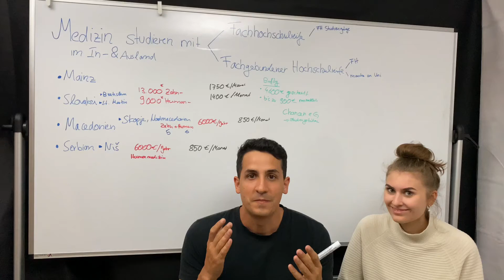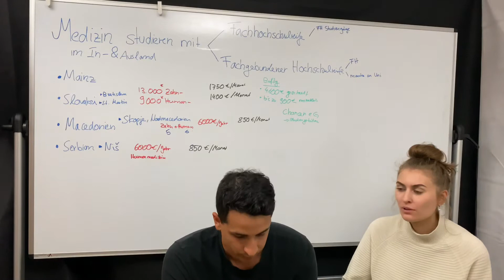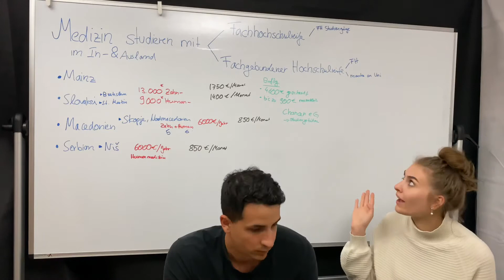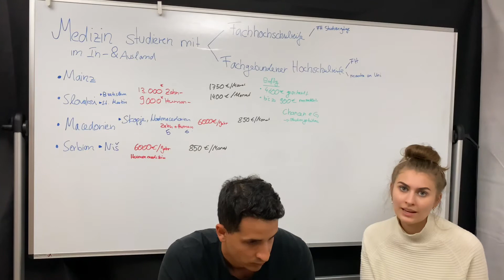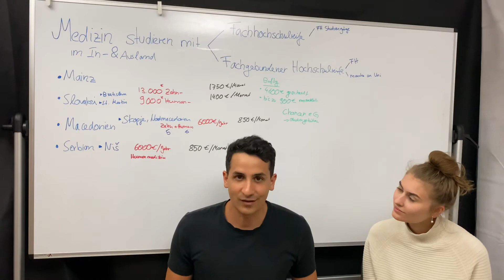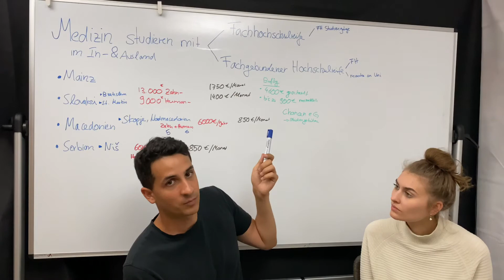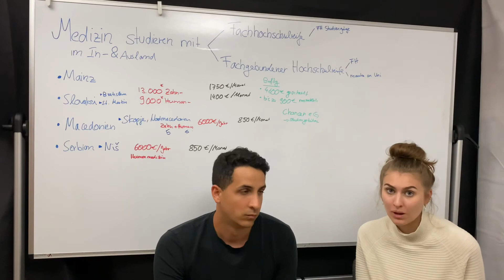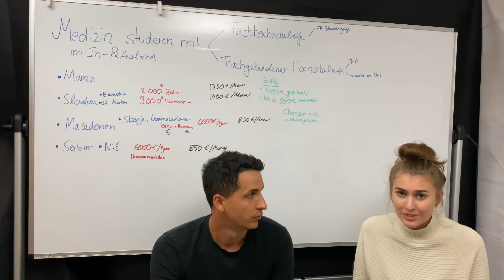Fachhochschulreife / Fachgebundener Hochschulreife erhalten um Medizin studieren zu können!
So bekommst du das Fachabi / Fachgebundene Abitur um Medizin im Ausland studieren zu können!
👦🏻Du hast Fragen?
Schreibe mir einfach ⬇️
📧Erhalte meine monatliche Email mit Updates und Tipps für die Jagd auf den Medizinstudienplatz
Meine Lebensretter im Medizinstudium im Ausland:
📚Bücher für Deine Berufswahl ⬇️
Studienwahl 2019/2020 (Agentur für Arbeit) ➤➤
"Zeit" Studienführer 2020 ➤➤
🗣Finde mich auch hier:
Podcast: ➤➤ Dein Berufsweg
👋Hallo ich bin Marcel und komme ursprünglich aus Waldenbuch bei Stuttgart. Ich bin im 10. Semester Zahnmedizin - kurz vor dem Ende meines Studiums im Ausland angelangt. Ich studiere NC-frei, d.h. Abiturnoten-unabhängig an der Medical University of Sofia in der Hauptstadt Bulgariens zusammen mit ca. 800 weiteren Deutschen Human- und Zahnmedizinstudenten. Heute bin ich auf meiner traumberuflichen Zielgeraden - allerdings war der Weg bis hierhin steinig. Mir hat es damals an Informationen gefehlt - etwas was ich mit diesem Kanal ändern möchte. Hier auf Youtube möchte ich so vielen jungen Menschen wie möglich dabei helfen Ihren Berufsweg zu finden, in einer Zeit starker Umbrüche (Digitale Transformation)